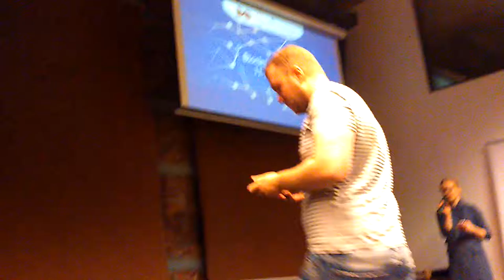Blockchain Hack. День 1. Часть 7